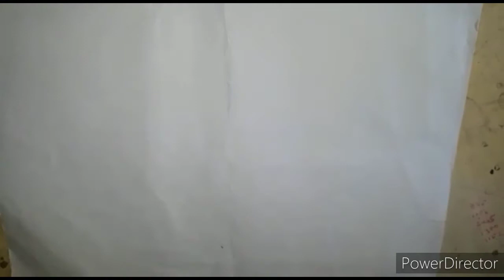Make Craft With Fun